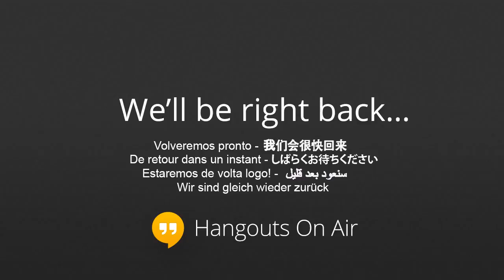BEES!!!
This swarm arrived in my backyard last night!  Hopefully they head out soon so I don't have to get the beekeepers to vacuum them up and drop them off in the desert.